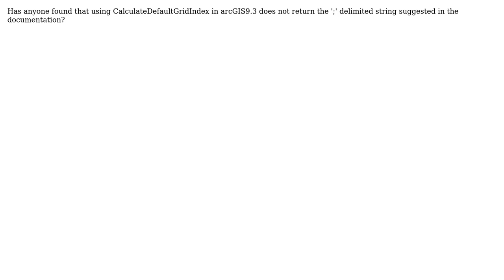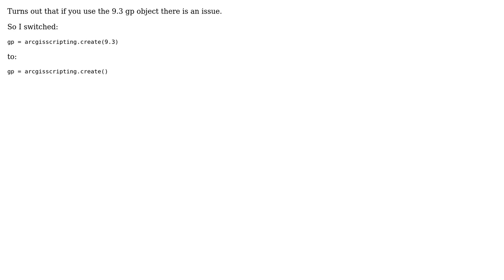GIS: CalculateDefaultGridIndex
With thanks & praise to God, and with thanks to the many people who have made this project possible! You are responsible for your own actions.